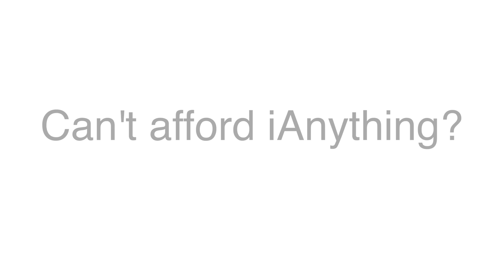iPaper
Rumored new apple release in late 2013